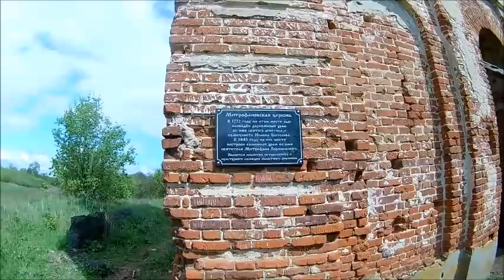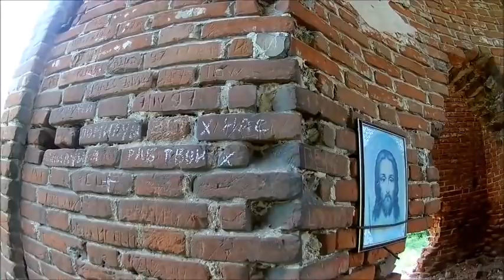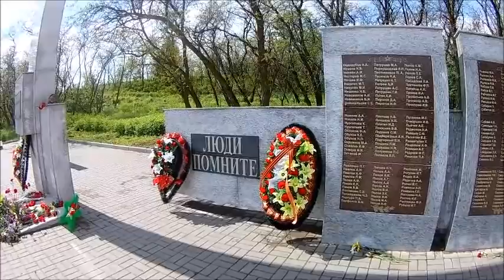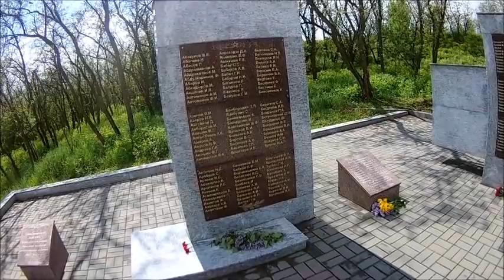Шиловский плацдарм, Воронежская область 09.05.2020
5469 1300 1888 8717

Всех с 9 мая, предлагаю вашему вниманию рассказ о Шиловском плацдарме  и показ мемориала . Координаты 51°33'28"N  39°9'13"E.